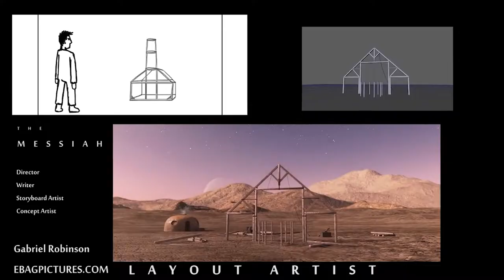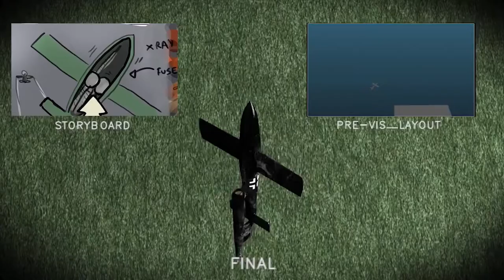EBAG PICTURES Reel 2017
Recent EBAG PICTURES Commercial and Creative Projects

Video Editor | Animator | Previz | Writing | Directing